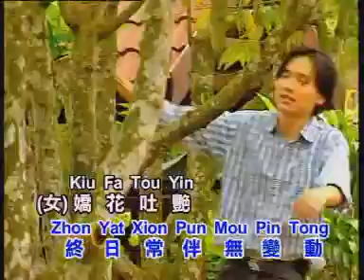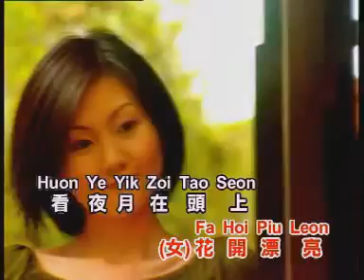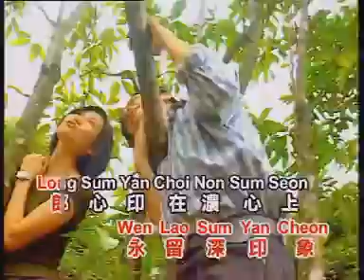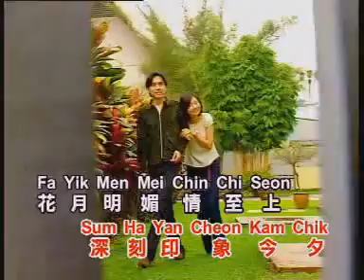劉珺兒 - 晴天永久長 【Original Karaoke】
《劉珺兒 - 晴天永久長》